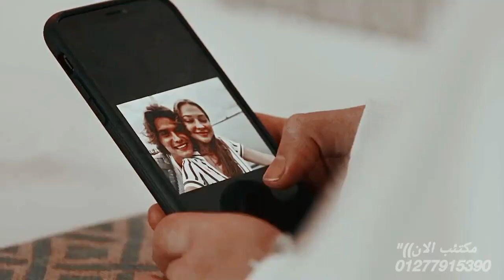حالات وتس راب حزين تراك _الهضبة - في الليل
حالات واتس حزينه 💔